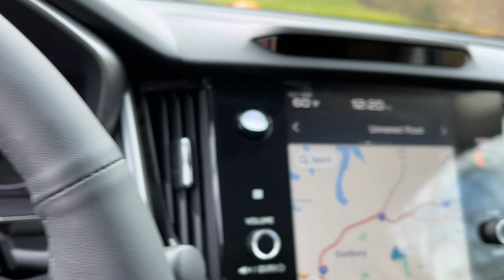2024 Subaru Outback Danbury, Brookfield, Ridgefield, New Milford, New Fairfield, CT N5453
New 2024 Subaru Outback 2.4L DI Turbo Touring XT available in Danbury, Connecticut at Colonial Subaru. Servicing the Brookfield, Ridgefield, New Milford, New Fairfield, CT area.

2024 Subaru Outback 2.4L DI Turbo Touring XT - Stock#: N5453

Colonial Subaru
89 Newtown Rd

Standard Model,All-Weather Floor Liners,Magnetite Gray Metallic Door Edge Guards,Rear Bumper Cover,Splash Guards,Wheel Locks - Alloy,Wireless Charger